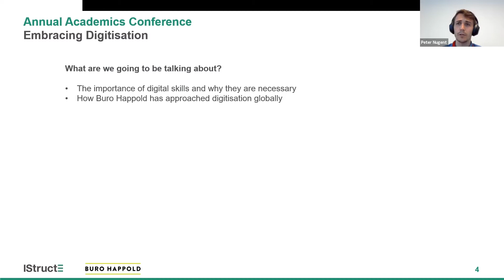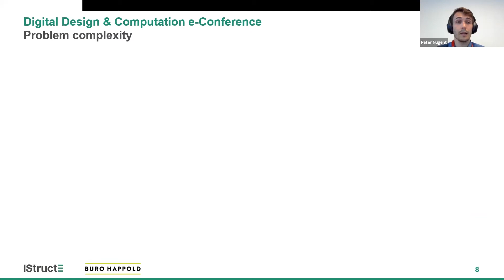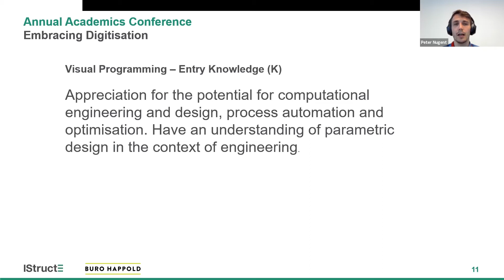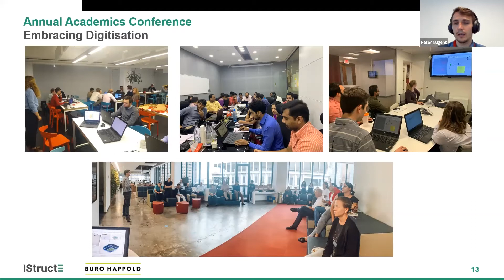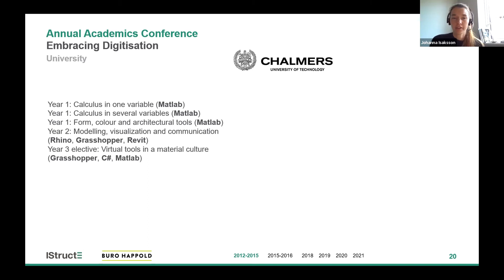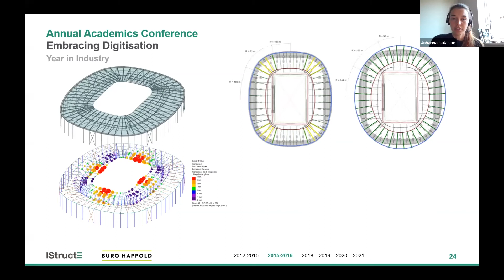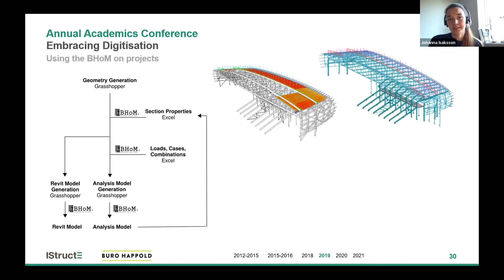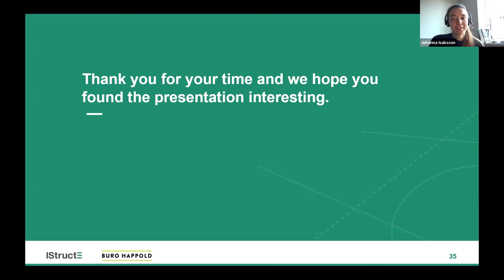Embracing digitisation.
Annual Academics Conference 2021.
Speakers: Johanna Isaksson, Structural Engineer – Buro Happold & Peter Nugent, Senior Computational Bridge Engineer – Buro Happold